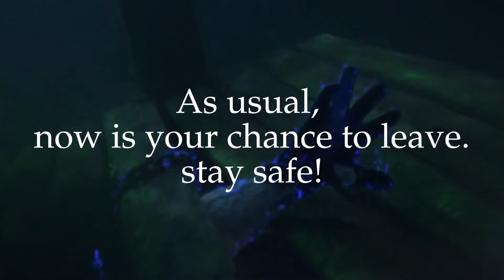I'm Afraid - Jason Voorhees MV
Jason takes Manhattan could have been so much better I think. But its ok cause I'm just here for the big and scary man

Should I start putting links in my descriptions to the songs I use in these just for posterity... ?Perhaps.